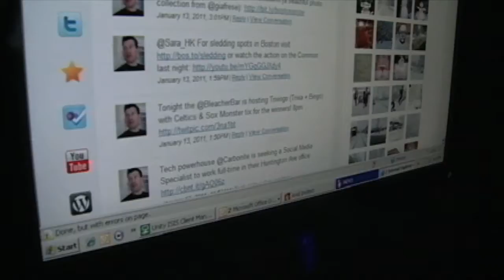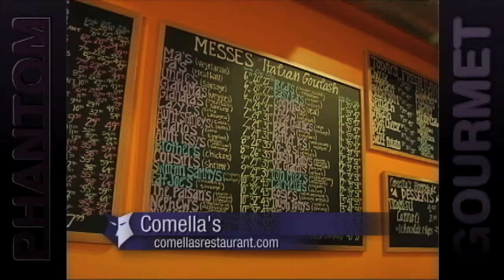Chez Henri - Cambridge (Phantom Gourmet)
Dan Andelman of Phantom Gourmet interviews Tom O'Keefe of BostonTweet. One of his favorite spots is Chez Henri in Cambridge.